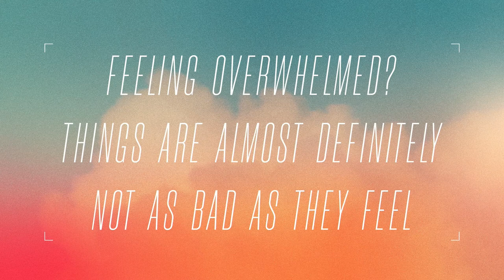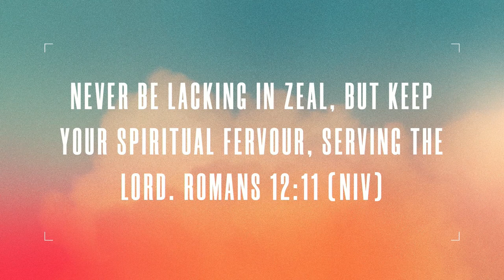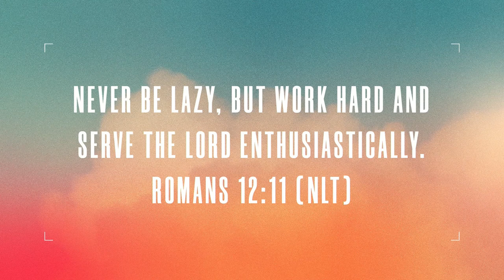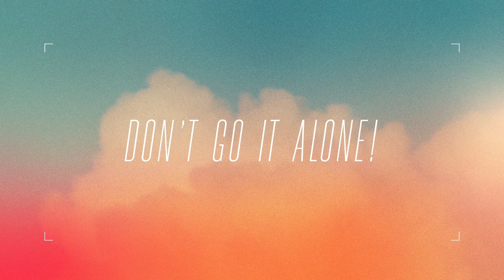HOW TO REFUEL (FULL MESSAGE)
Friend of The C3 church Dr. Kate Middleton talks today about how to recover from burnout and refuel

MADE A DECISION TO BECOME A CHRISTIAN?
We believe that it's not only a great decision but the best decision in your life!

DISCOVERY TRACK
The best way to discover the values behind The C3 Church and how you can get connected.

JOIN A C3 GROUP
C3 Groups have a simple purpose, bringing people closer to God and each other. We believe God created us to live in community, only then can we experience the full life He intends for us.

JOIN A C3 TEAM
C3 teams are made up of a group of incredible people that use their gifts and passions to serve God in the church.